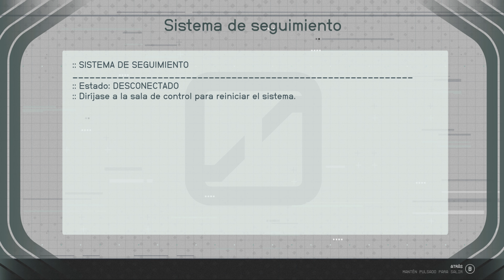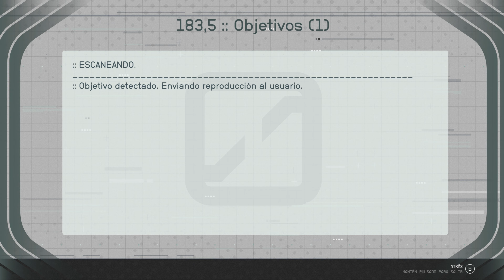Starfield - Tarea para Machacas | Slaria #31